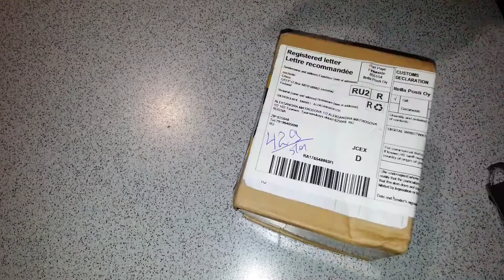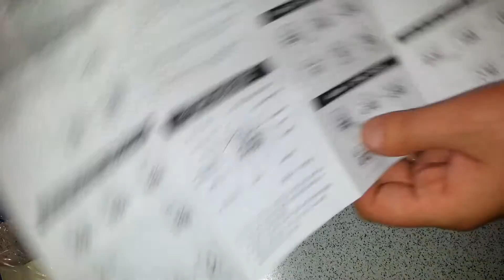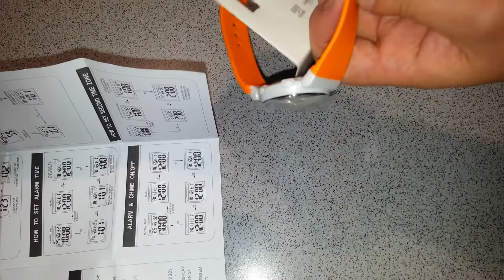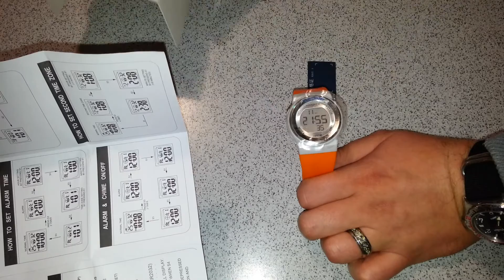Посылка с Aliexpress: Часы XONIX Спортивные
Часы в подарок любимой жене. Качество этой фирмы как всегда на высоте - крайне рекомендую.